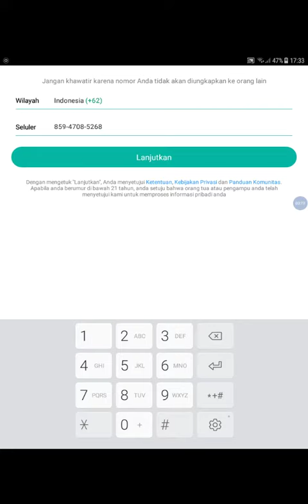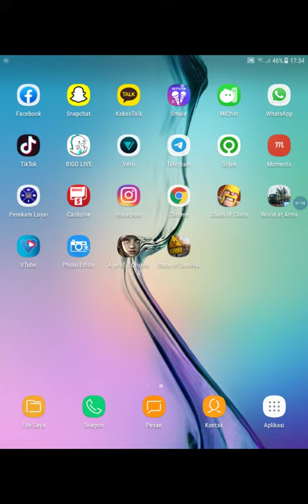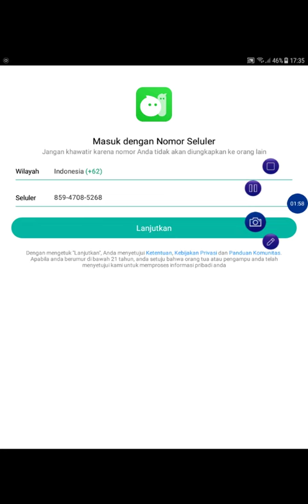akhir sudah di hapus akun michat saya. ini bukan toturial hapus akun.....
akhir sudah di hapus akun mi chat saya. ini bukan toturial hapus akun.

catatan.
video yang cara hapus ini ke hapus jadi saya buat lagi. pas saya buka akun michat sudah nggak alies sudah kehapus akun.
nah ini kasih langkah saya lakukan. jangan lupa  klo sudah akun dilog out saja. nanti berapa hari atau bulan di coba lagi. itu caranya saya lakukan...terima kasih

Langkah 1
Pilih setting -umpan balik
Tulis nonaktif no ponselnya.
Ini klo nggak berhasil coba langkah kedua , KLO BISA BAHASA INGGRIS

LANGKAH 2
contoh=saya inGin menghapus akun michat secara permanen
Tulis= 'ID MICHAT DAN NO PONSELNYA'
jangan lupa akun michatnya di logout
nanti 60 hari coba masuk lagi apa bisa masuk. nanti kearahnya daftar ulang. terima kasih
KALAU BISA PAKAI BAHASA INGGRIS.

Jangan lupa disubscribe channel saya.

Step 1
Select feedback settings
Write the mobile number off.
If this doesn't work try the second step

STEP 2
Select Settings-Feedback
Write an example = I want to delete the michat account 'MICHAT ID AND NO PHONE'
IF YOU CAN USE ENGLISH.

don't log out the michat account
later in 60 days, try to log in again if you can enter. later he will re-register. thank you